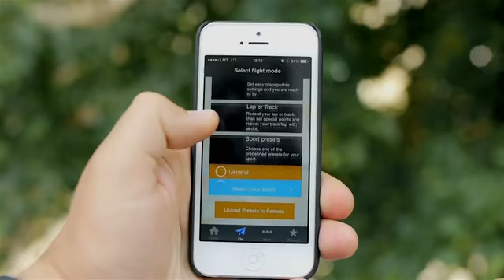World's First Auto-follow Drone